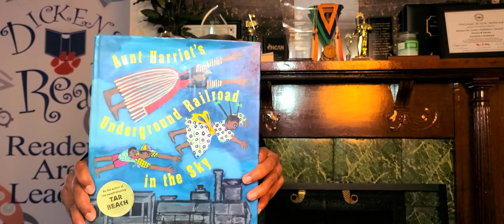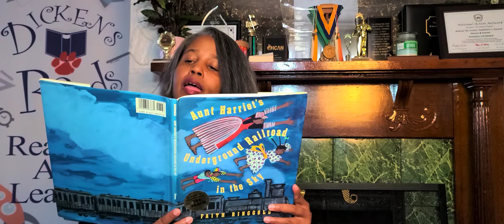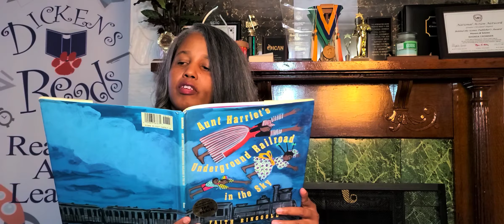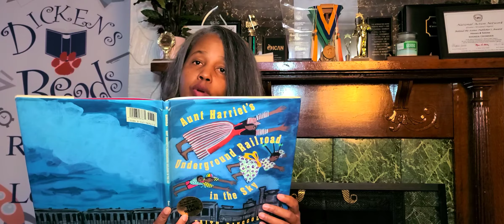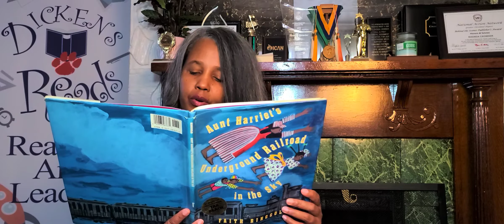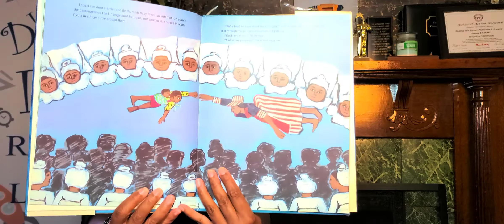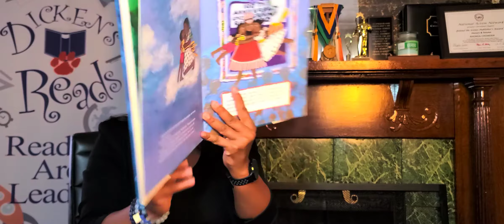Live reading of "Aunt Harriet's Underground Railroad in the Sky" by Faith Ringgold Part 2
Ms. Rhonda finishes "Aunt Harriet's Underground Railroad in the Sky" by Faith Ringgold.